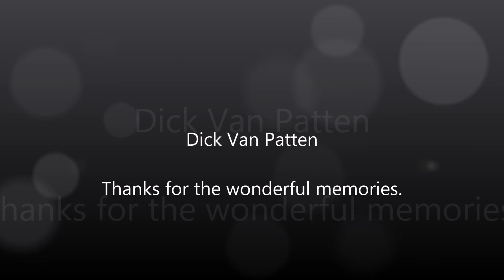DICK VAN PATTEN Tribute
I am sad whilst making this tribute, as I reconnect with what endeared me to Dick Van Patten's 'Tom Bradford' on Eight is Enough. He was the role model and father I did not have. He was loving, he was kind, he was fallible, he was fatherly and he was funny. I'm quite sure, as good an actor as he was, there was a lot of Dick Van Patten in Tom Bradford. For five seasons including the first couple which nearly ended its run due to the death of its leading actress Diana Hyland, Dick was a lovable tv dad; stern when he needed to be, and tender when one of his tribe was hurting. 'Eight is Enough' was a rite of passage for me, as I was entering my own adolescence when this show screened in Australia from 1978 to 1982. My sister and I would love the shared experience of Saturday nights with the Bradford clan - the beautiful and mostly troublesome sisters, and the handsome and rascally brothers. Betty Buckley, what a beautiful woman. It was great viewing - an early example of a dramedy and it touched on many social issues during its 5 seasons. At the helm, Dick Van Patten was the moral centre and guiding hand for the clan. His everyman looks and his deft touch at both comedy and drama made him a perfect fit for the role. Despite a career spanning 7 decades, he will probably be best remembered for Eight is Enough - and that is something to be proud of - the much loved and admired tv dad.